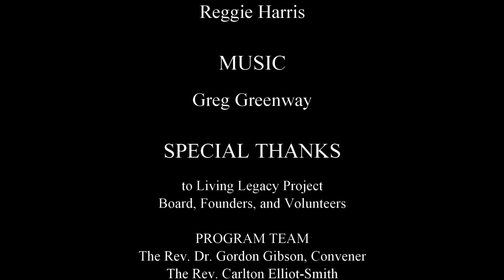Young Adults Engage Voting Rights - Voting Rights: The Struggle Continues - Program 3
As the 2020 election draws near, the Living Legacy Project is offering a monthly online series focused on voting rights. In these sessions, we'll be exploring what we can learn from the Voting Rights Movement of the 1950s and 60s to apply to the challenges we face today in these unprecedented times. The third program in the series, broadcast live on July , 2020, features erriyana Bailey, Marquise Hunt, and Latrice Johnson from Tougaloo College, and Ahmad H. Jackson from Nazareth College, who are changing the world with their passion and commitment, moderated by Reggie Harris. Music by Greg Greenway and hosted by Madhumita Chakrabartti.